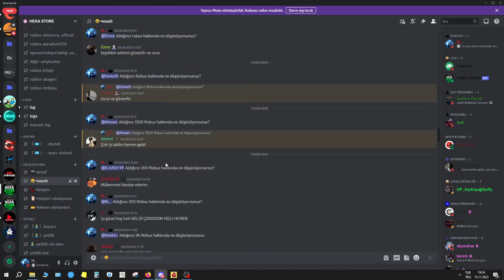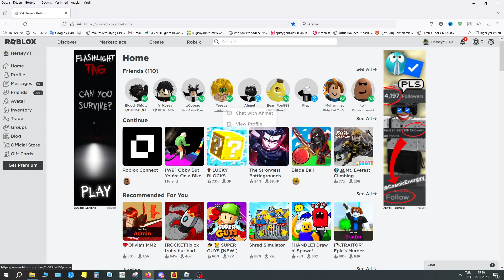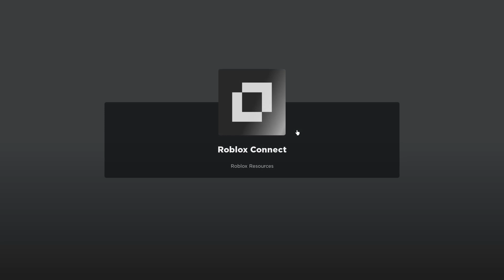Roblox Artık Arama Yapabiliyoruz! - YENİ GÜNCELLEMEYİ DENEDİM!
Çeşitli ayrıcalıklardan yararlanmak için kanalıma katılabilirsiniz.